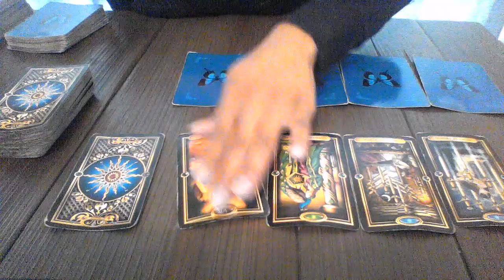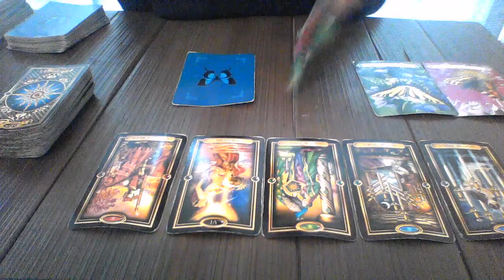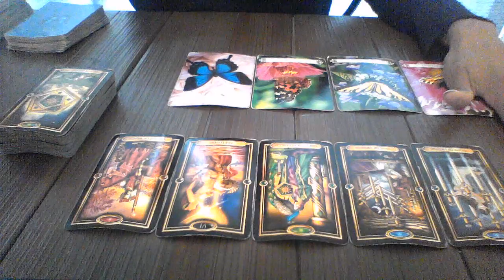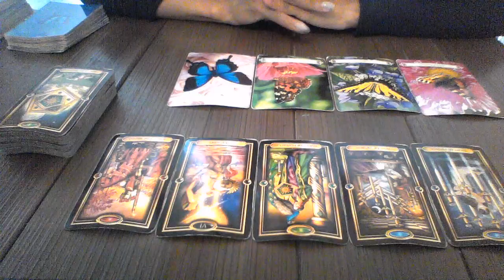ARIES MAY 27 JUN 2 2018 BIG CHOICE LEADS TO A BLESSING $20 SPECIAL READING